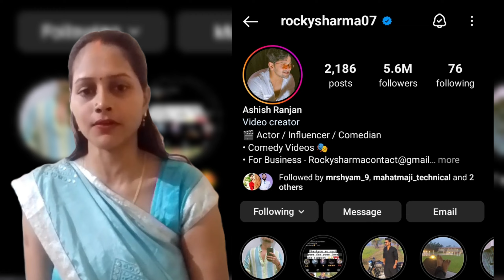Rocky ने आखिर क्यों छोड़ा?? ढाई लाख की जाब🤫 / Rocky Kusum Lovestory 😧/ Rocky Kusum Lifestory😎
Vioce :-sadhna keasarwani
edit :- himashu yadav